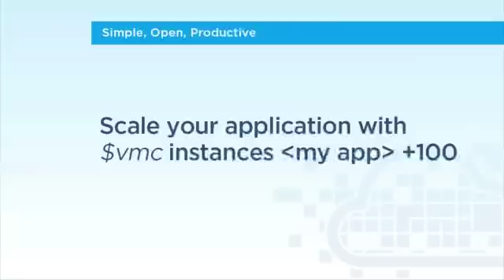What are Developers Saying About Cloud Foundry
Here's what developers who have deployed apps to Cloud Foundry have to say. Interviews with CollabNet, Bushido, CloudSpokes, Calligo, Ltd., OpenCredo, SOASTA, AppFog, Urban Airship, and X.commerce, an eBay Inc. company, among others.